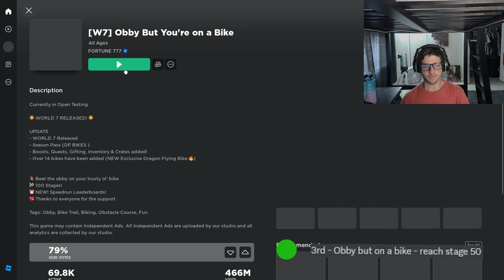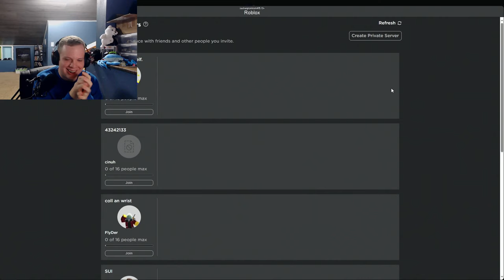Roblox! 6 Games! RACE!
MarioKart Wario's goldmine
Tykenadsons WOODFRIED
True Golf Classics_ Waialae Country Club (SNES)
Elevator music
Black vortex Keven MacLeod